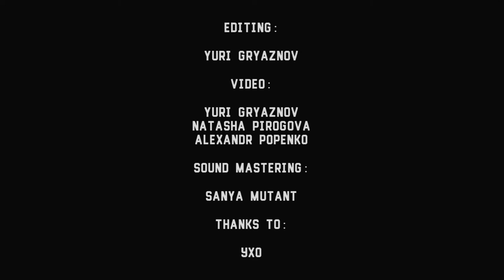Kazuki Tomokawa [友川 かずき] -1 - Pistol - Live@Plivka, Kiev [03.06.2016]